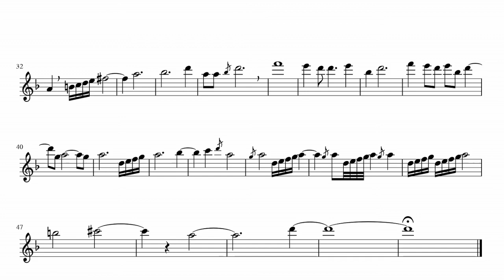The Water Lake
This is my improvised composition for flute solo. Yes! I want to hear from you! The score may not be accurate as to dictated from the recordings. I want you to comment on the piece. Have you got any imagination from the sound?